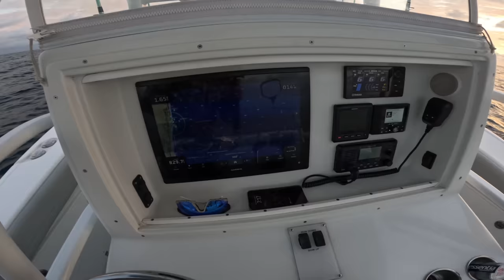I WENT FISHING ON MY NEW BOAT! THIS HAPPENED....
I WENT FISHING AND MY NEW BOAT THEN THIS HAPPENED!

💰Start Trading Futures Today! With Topstep!

***Day Trading in a Topstep Combine 150k Account with $3000 Daily Max Loss Allowed. All profits are Simulated while in the Topstep Combine! DO NOT COPY TRADES! YOU WILL LOSE MONEY!!!